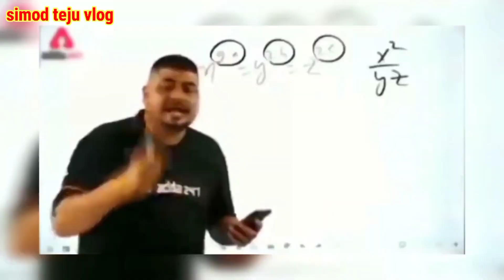गया जिला का वायरल जोड़ी आखिर मिल हि गई रौशन बाबू और रानी सिंह उम्र 9 वर्ष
simod teju vlog
bihar ka ladka

रौशन बाबू और रानी सिंह का वीडियो का ये लिंक हैं आपलोग ज़रूर देखे बहुत हि कम उम्र में मात्र 9 साल कि उम्र में गर्दा डांस और बहुत हि सुरेली आवाज मे सोंग गाती हैउनका ये वीडियो का लिंक हैं ज़रूर देखे
हैलो दोस्तो simod teju vlog मे आपलोग का स्वागत है आज हम भोजपुरी के जाने माने छोटा कलाकार रौशन बाबू और रानी सिंह का लाइव इंटरव्यू लिया हूं अगर मेरा वीडियो अच्छा लगता है तो मेरा चैनल को सब्सक्राइब करें लाईक करे कॉमेंट करे ज्यादा से ज्यादा शेयर करे 🙏🙏🙏🙏🙏🙏🙏🙏

thanks 🙏 🙏🙏 for watching my video all yourube family .love you all my youtube friends

love 😘 you all friends sapport me...